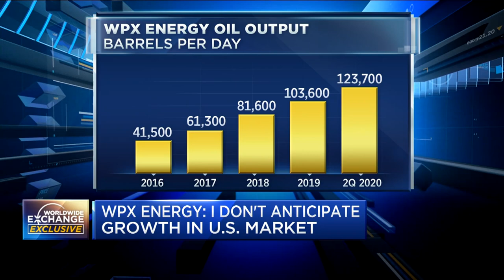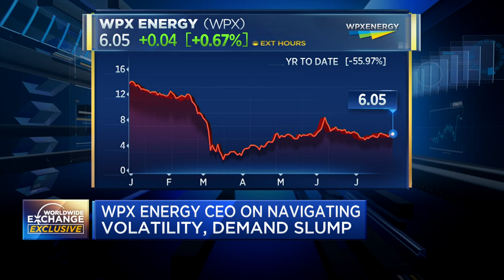WPX Energy CEO on navigating oil market volatility, demand slump and consolidation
WPX Energy CEO Rick Muncrief joins CNBC's Brian Sullivan for an exclusive interview.